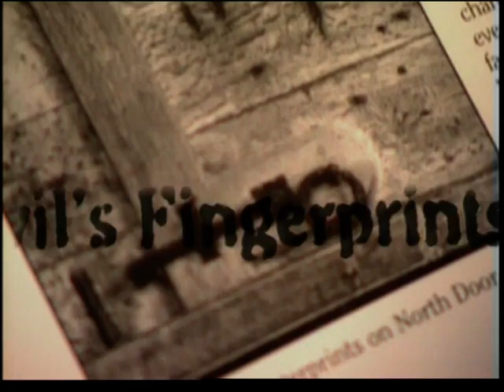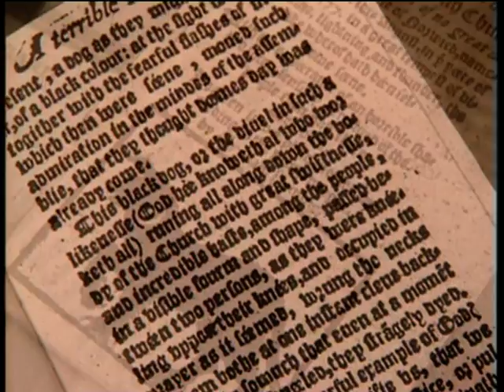Part 3 Phantom Black Dogs l Animal X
Animal X investigate the phantom Black Dogs of England